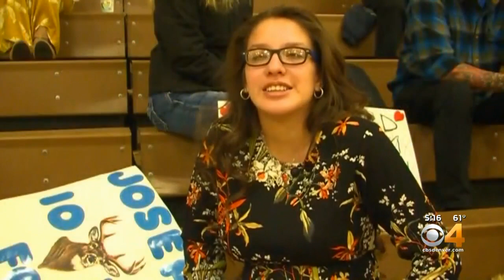Fort Carson Soldier Arrives Home In Time For Birth Of First Child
When the troops returned to Colorado last week, Yvette literally couldn't wait to see Joseph. She was in labor and had to get to the hospital soon to have their first baby.